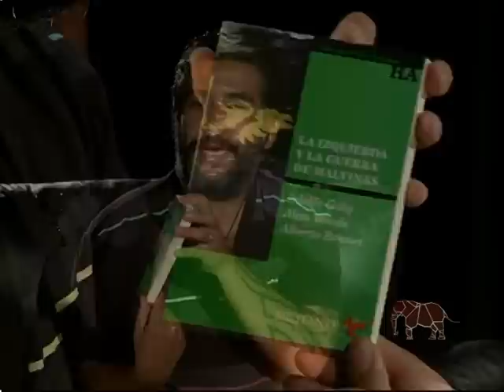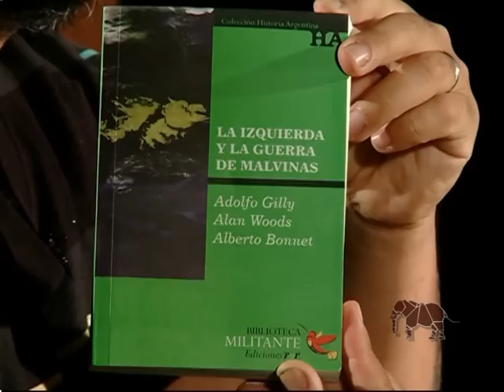Cartago 2012 Neuquen es de derecha? Entrevista con Ariel Petruccelli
Entrevistamos al historiador y docente Ariel Petruccelli. Neuquen y la hipocresia de las clases pudientes. Se ha derechizado la ciudad? o siempre fue asi? La capital de los DDHH tambien se ha transformado en un eco racista y criminalizante de la pobreza? Las minorias visibles y la mirada militante